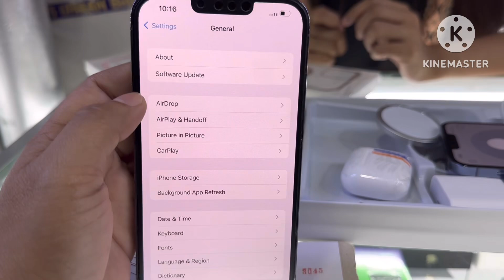iphone 13 pro max price update 256gb